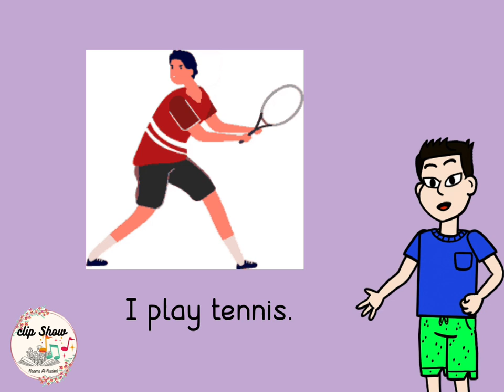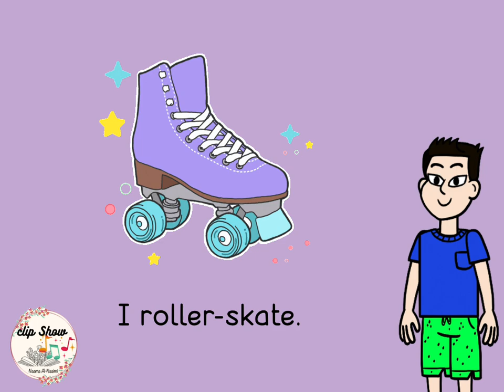Grade 3 Unit 3 Vocabulary